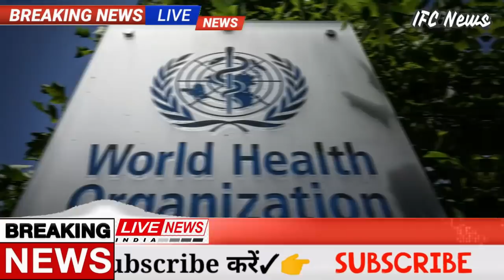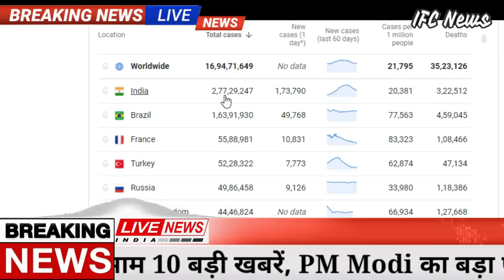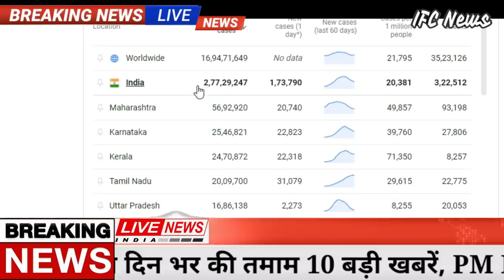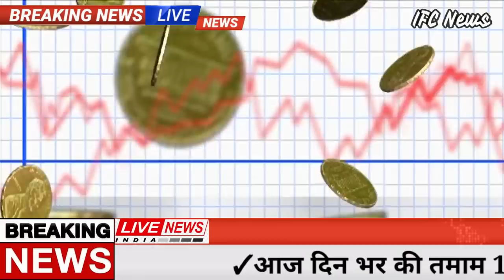खुशखबरी! Gold-Silver-10 gm आज सोना चांदी 889 रु. सस्ता! pmmodi,aadhar card,lic,bank loan,ifc,sensex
Gold Price Today: Gold Price Today:  MCX पर सोने का जून वायदा 170 रुपये की कमजोरी के साथ 47300 रुपये के करीब बंद हुआ. हालांकि इंट्रा डे में सोना वायदा 47515 तक भी पहुंचा. इस हफ्ते शुरू हुई गिरावट आज भी जारी रहेगी. सोने का भाव 527 रुपए की तेजी के साथ 49033 रुपए प्रति 10 ग्राम हो गया। सोना 195 रुपए बढ़कर 48,608 रुपए प्रति 10 ग्राम हो गया। शुक्रवार को यह 48,413 रुपए प्रति 10 ग्राम पर बंद हुआ था। वहीं चांदी 15 रुपए गिरकर 70,521 रुपए प्रति किलो हो गई। पिछले कारोबारी दिन यह 70,536 रुपए किलो पर बंद हुई थी। लेकिन दोनों के वायदा भाव में बढ़ोतरी हुई है। उधर अंतरराष्ट्रीय बाजार में सोना बढ़त के साथ 1,905 डॉलर प्रति औंस और चांदी सपाट होकर 27.95 डॉलर प्रति औंस पर कारोबार कर रही थी।
सोमवार                  48553/10 ग्राम
मंगलवार                48867/10 ग्राम
बुधवार                   48784/10 ग्राम
गुरुवार                   48581/10 ग्राम
शुक्रवार                 48300/10 ग्राम (ट्रेडिंग जारी)
Stock Market Today: बीएसई के प्रमुख इंडेक्स सेंसेक्स (BSE Sensex) 359 अंक चढ़कर यानी 48,065 पर बंद हुआ. तो वहीं निफ्टी  (NSE Nifty) 102 अंकों की बढ़त के साथ 14,399 पर बंद हुआ. बता दें कि वीकली एक्सपायरी के एक दिन पहले बाजार में रामनवमी के चलते कारोबार नहीं हुआ था. इससे पहले मंगलवार को बाजार में भारी गिरावट देखी गई थी. मंगलवार को Sensex 228 अंक गिरकर 47,721 पर बंद हुआ था. वहीं, Nifty 132 अंकों की गिरावट के साथ 14,227 बंद हुआ था.
Weather Update: अगले 24 घंटों के दौरान जम्मू कश्मीर, लद्दाख और हिमाचल प्रदेश समेत पश्चिमी हिमालयी राज्यों पर मौसमी हलचल बढ़ने वाली है। इन पहाड़ी राज्यों में अगले 24 घंटों के दौरान कई स्थानों पर हल्की से मध्यम और कुछ स्थानों पर भारी बारिश और बर्फबारी हो सकती है।

देश के बाकी सभी राज्यों में मौसम साफ और मुख्यतः शुष्क रहने की संभाना है।

न्यूनतम तापमान ओडिशा को छोड़कर देश के बाकी सभी राज्यों और केंद्र शासित प्रदेशों में सामान्य से अधिक ही बना रहेगा।

दिन का तापमान उत्तर-पश्चिम, मध्य और पूर्वोत्तर भारत के राज्यों में सामान्य से अधिक रहने की संभावना है।
England vs India series itinerary unlikely to change after ECB-BCCI back-channel talks
Indian team is looking at a potential gap of six weeks after the completion of World Test Championship final against New Zealand which is scheduled from June 18-22 in Southampton and start of the England series. The five-Test series starts with first match at Nottingham (Aug-4-8), followed by Lord's (Aug 12-16), Leeds (Aug 25-29), Oval (Sep 2-6) and Manchester (Sep 10-14).
Indian Railways will run Oxygen Express: देशभर में बढ़ते कोरोना के बिगड़ते हालात में ऑक्सीजन सिलेंडर (Oxygen Cylinder) और ऑक्सीजन की जल्दी से जल्दी सप्लाई करने के लिए भारतीय रेल ऑक्सीजन एक्सप्रेस (Oxygen Express) ट्रेन चलाने के लिए तैयार है. पीटीआई की खबर के मुताबिक, रेलवे ‘ऑक्सीजन एक्सप्रेस’ ट्रेन का परिचालन अगले कुछ दिनों में करेगा और वह देश भर में लिक्विड मेडिकल ऑक्सीजन और ऑक्सीजन सिलेंडर पहुंचाएगी.
1 अगस्त बकरीद
2 अगस्त रविवार
3 अगस्त रक्षाबंधन
8 अगस्त दूसरा शनिवार
9 अगस्त रविवार
11 अगस्त श्री कृष्ण जन्माष्टमी
15 अगस्त स्वतंत्रता दिवस
16 अगस्त रविवार
21 अगस्त तीज (हरितालिका)
22 अगस्त गणेश चतुर्थी, चौथा शनिवार
23 अगस्त रविवार
30 अगस्त रविवार, मुहर्रम
Samsung Galaxy M01s  Specifications:

RAM                                3GB
Storage                           32GB
Weather updates
Assembly Election
PM Modi News
Today Breaking
Bihar election
LIC Jeevan Shanti Plan
Bihar Election
Made in India